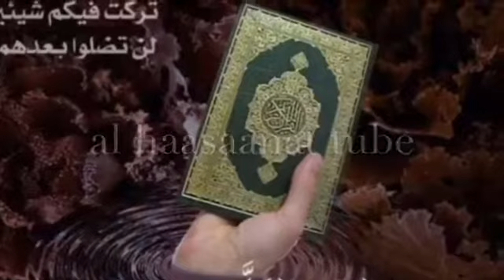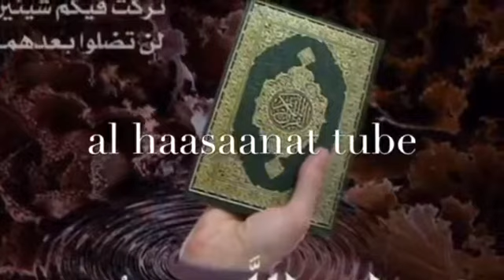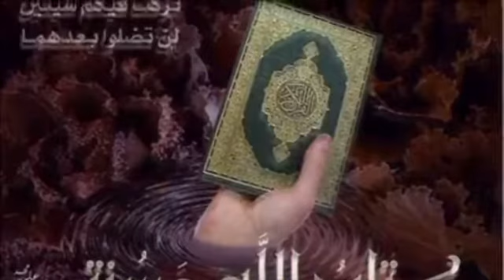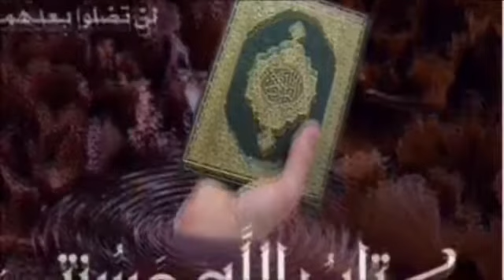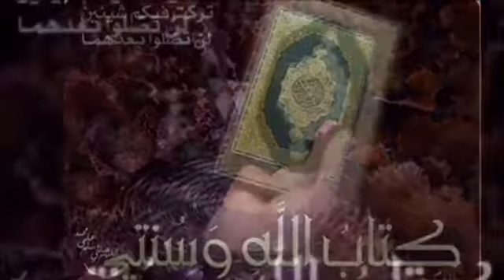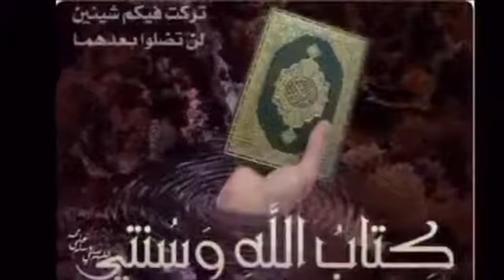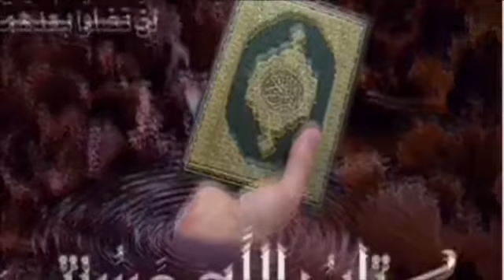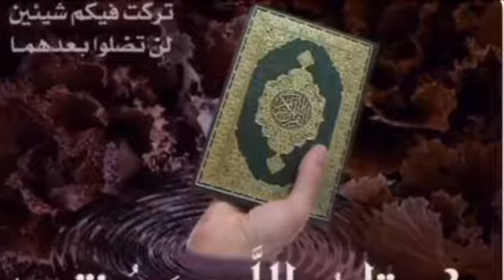Sheikh Mohammad Waadoo Tafsira Qurana Al-towbaa 38-42 Hiikkaa Quraana kabajamaa afaan oromo 160